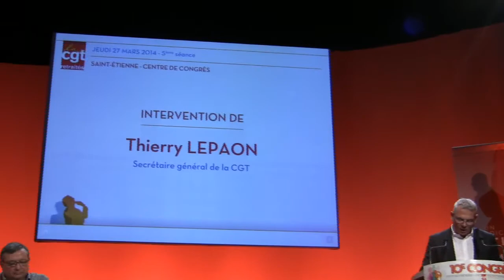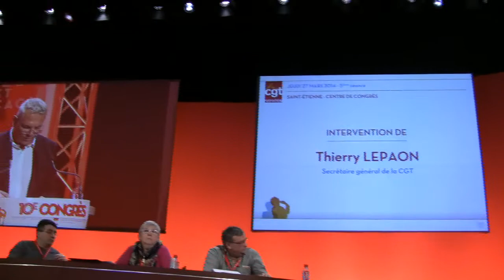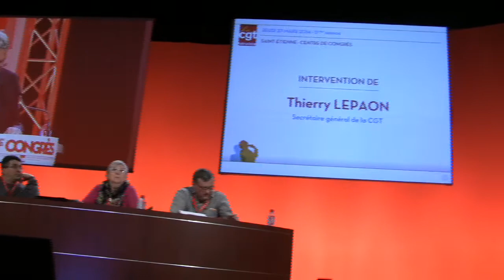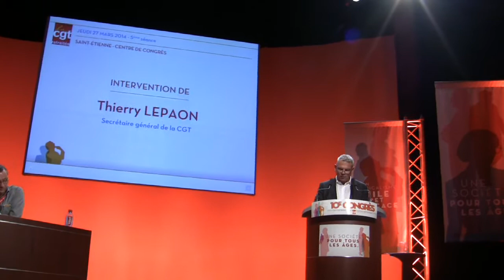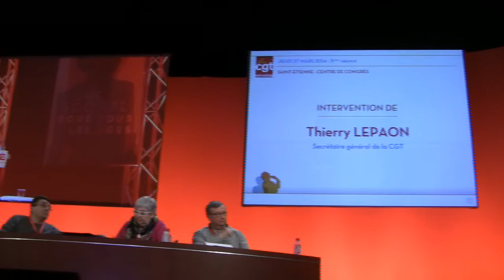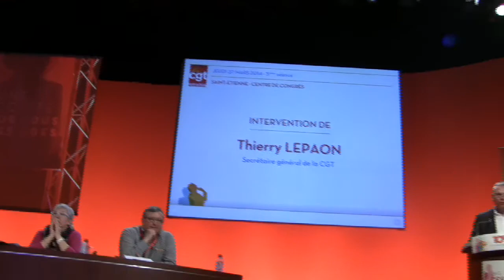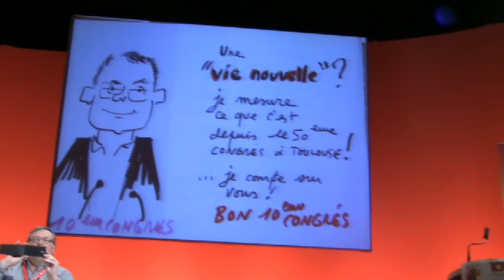10 ème congrès de l'UCR CGT St Etienne Thierry Lepaon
Intervention de Thierry Lepaon au 10 ème congrès de l'UCR CGT à St Etienne le 26 mars 2014